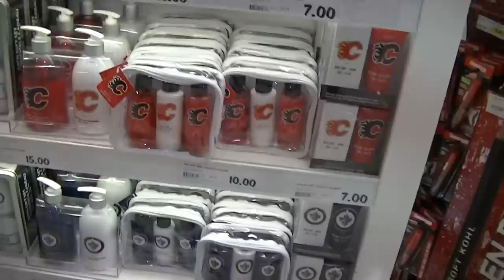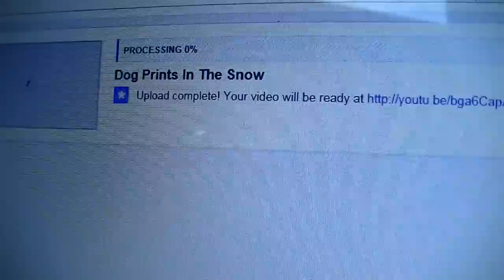Is This A Crime Scene?